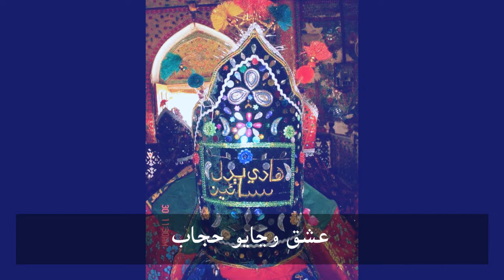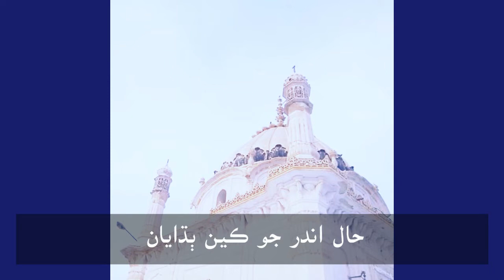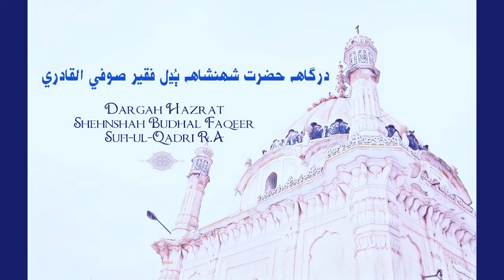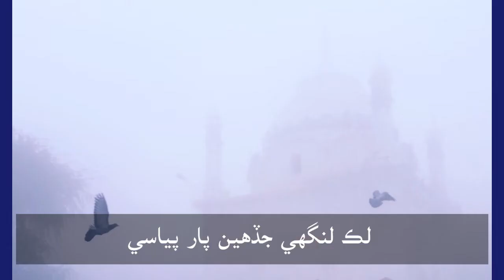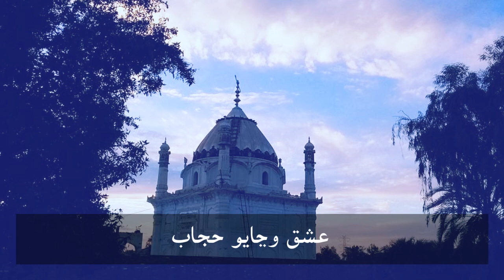Ishq Winayo Hijab | Hazrat Budhal Faqeer | Abida Parveen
Title: Ishq Winayo Hijab
Poet: Hazrat Sufi Budhal Faqeer
Singer: Abida Parveen
عشق وڃايو حجاب
ڪلام ڳائيندڙ:  عابدھ پروين